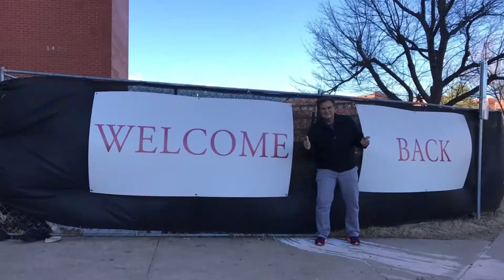Usa trip 2017